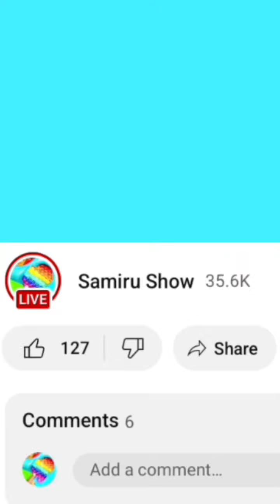Slice It all - Very satisfying and relaxing ASMR Slicing game 🌈💕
slice it all game,‎
slice it all gameplay,‎
slice it all!,
slice it all ios,
slice it all android,‎
slice it all ad,‎
slice it all app,‎
slice it all apk,‎
slice it all level,‎
slice it all max level,‎
 slime,slime videos,
asmr video,
oddly satisfying video,
satisfying video,
relaxing video,relaxing videos,satisfying videos,

| All Levels Gameplay Android, iOS

Samiru show
Tap to flip the knife and slice amazing obstacles in juiciest way!
Cut or slice everything and become slice master! Knife cutting kinetic sand satisfying is a cool ASMR studio 3d to slice it all!. This is the most satisfying ASMR sand cutting.   You've seen it in the ASMR videos and now you get to do it in our ASMR studio 3d and slice and dice it yourself in this oddly satisfying game!
ASMR Slicing Game is a fun and relaxing Time to stop and calm down, take a break from the worldly bustle. Beautiful cutting of kinetic sand with a pleasant sound especially at the end of the day or at bedtime oddly satisfying video sleep
Cut, slice and dice different shapes of kinetic sand and feel the oddly satisfying ASMR studio 3d. Many different types of objects available to cut! Slice it all! Feel the immense satisfaction!
- Realistic kinetic sand cutting and slicing in the best ASMR studio 3d
 slice it all game, slice it all gameplay, slice it all android and ios , slice it all walkthrough,  slice it all Satisfying ,slice it all , samiru show
Iris Semuanya - Game ASMR Slicing yang sangat memuaskan dan santai
Slice It all - Jogo ASMR Slicing muito satisfatório e relaxante
【ASMR】すべてをスライス♥️非常に満足のいく😌リラックスしたASMRスライスゲーム-
samiru show
【ASMR】Нарезать все ♥️ Очень приятно 😌 расслабляющая игра ASMR нарезки -
【ASMR】 Hepsini dilimle ♥️ Çok tatmin edici 😌 rahatlatıcı ASMR dilimleme oyunu -  【Slice It All!】
【ASMR】 قم بتقطيعها كلها ♥ ️ مُرضية جدًا 😌 لعبة تقطيع ASMR مريحة - 【Slice It All!】

©️ Copyrights are owned by Samiru Show